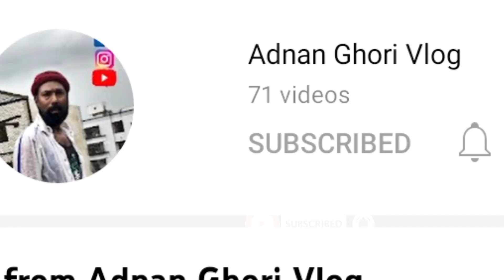sab Kuch doob gaya|nawabshah